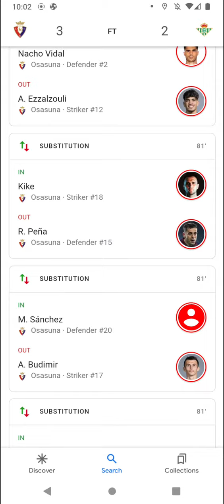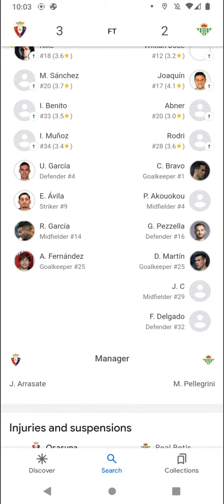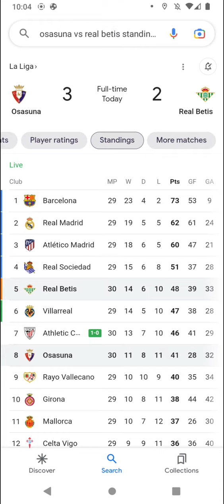English Premier Soccer scores